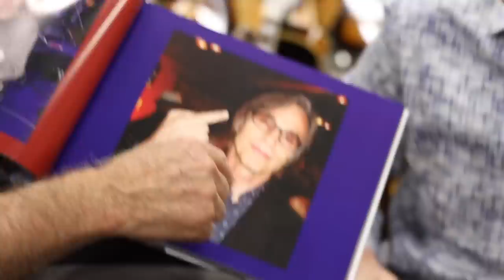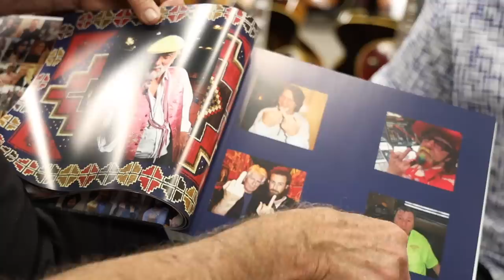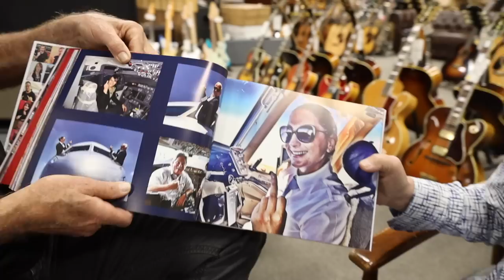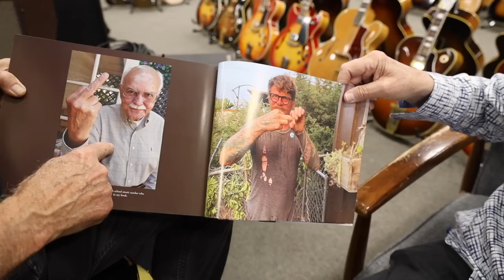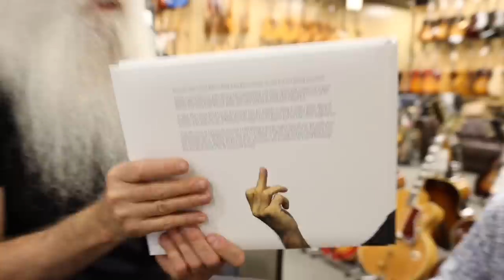Leland Sklar "Everybody Loves Me" Book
Leland Skalr's new book "Everybody Loves Me" is now out!!! Come by NormansRareGuitars tomorrow from 2-5pm and get your book signed by him!!!

**One hour parking in the lot, and meter parking on the street.

SIGNUP for our Weekly Newsletter for DISCOUNTS!!!